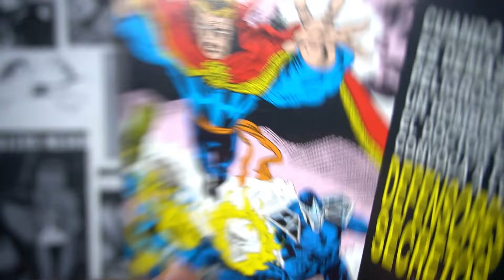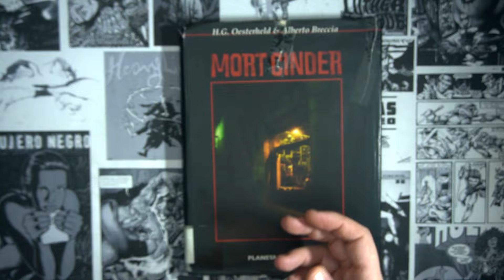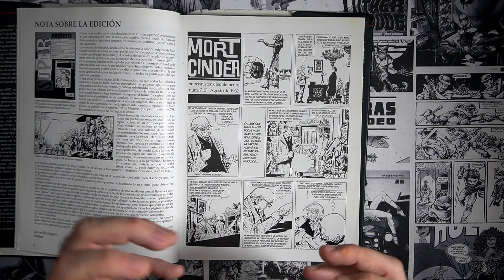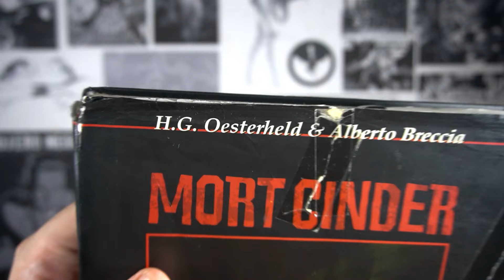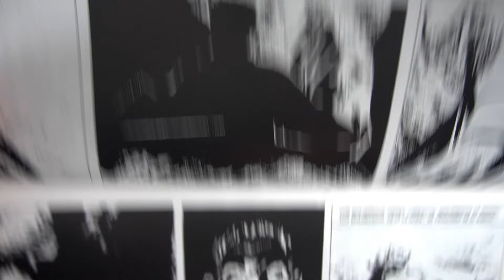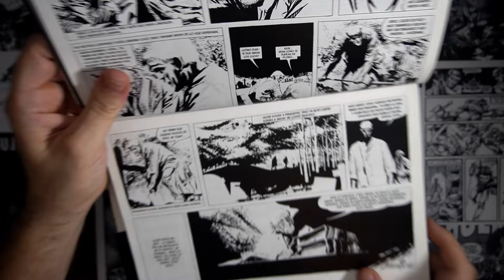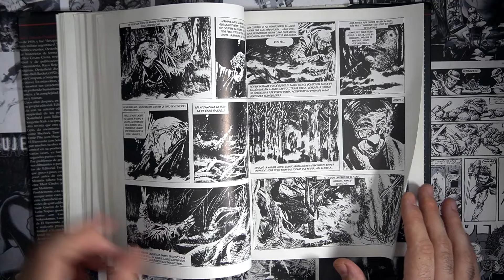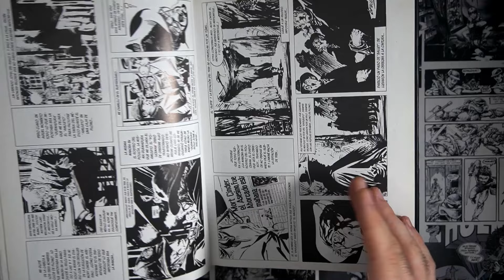DEBES LEER ESTO....MORT CINDER!!!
Qué decir. Una de las obras mas importantes del comic argentino, por dos de sus autores mas relevantes. No hay mucho que decir: Es obligatorio leérselo!